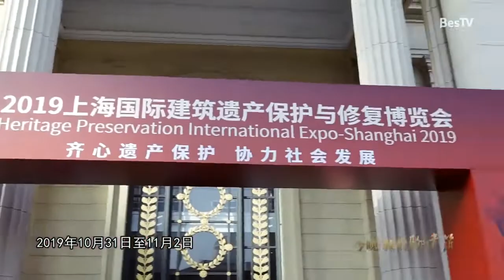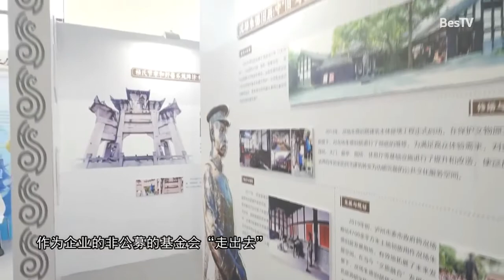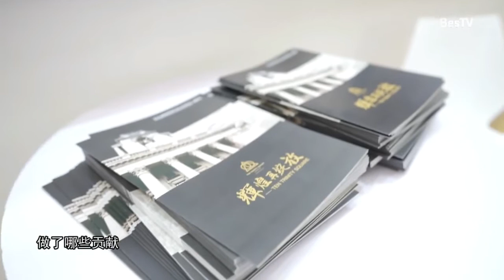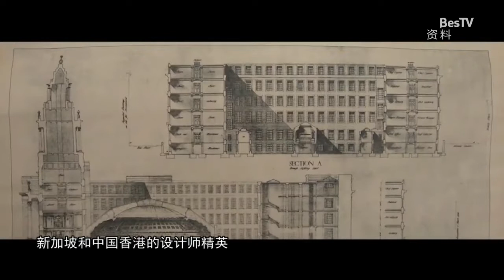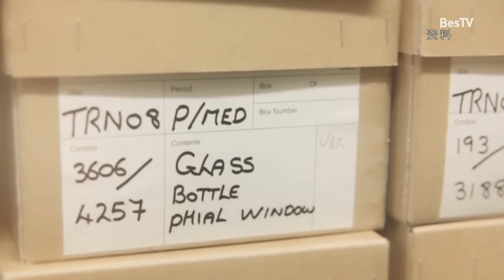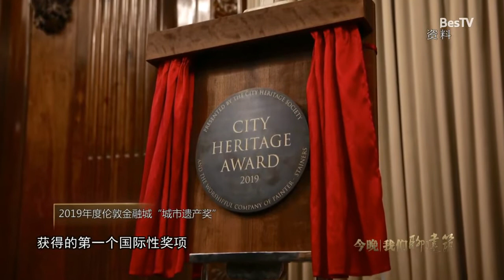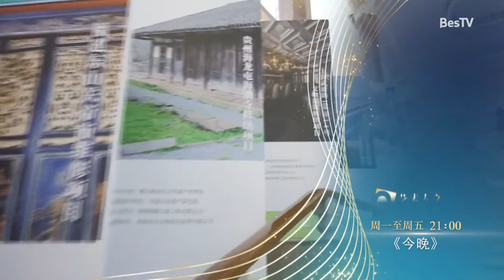[我们聊建筑]当东方遇见西方-修复伦敦三一广场10号【东方卫视官方频道】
《今晚》以“走进经典”为口号，以文艺资讯、文艺访谈和文艺鉴赏为主题，涵盖了戏剧、舞蹈、音乐、建筑、读书、电影、绘画等几大艺术门类。